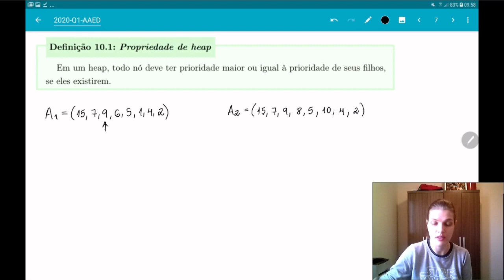Heap: conceitos iniciais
Sobre a estrutura de dados heap e sua visualização conceitual como uma árvore binária.